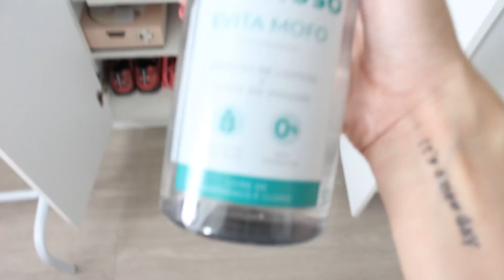ORGANIZANDO meu guarda roupa (parte 2) | Carine Reis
Maravilhosas, hoje trouxe para vocês a parte 2 do vídeo organizando meu guarda roupa. Nesse mostrei mais como ficou a disposição das coisas, no primeiro vocês conseguem ver um pouco mais das roupas que eu desapeguei. Espero que gostem!

ㅤ
ㅤ
• Contato para parcerias e afins:
ㅤ
ㅤ
• Equipamentos usados no vídeo:
Câmera: Canon T5.i.
Microfone: Takstar SGC-598.
Editor: Premiere 2019.
ㅤ